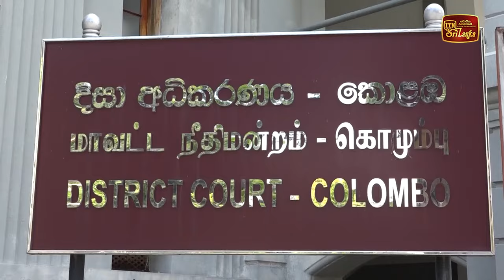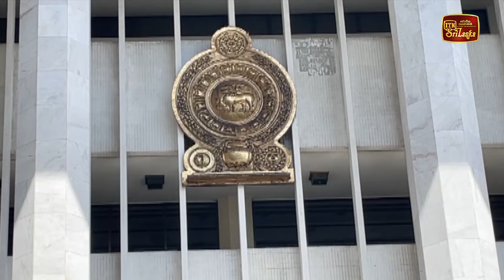දයාසිරිගේ ප්‍රකාශයට අධිකරණයෙන් වාරණ නියෝගයක්